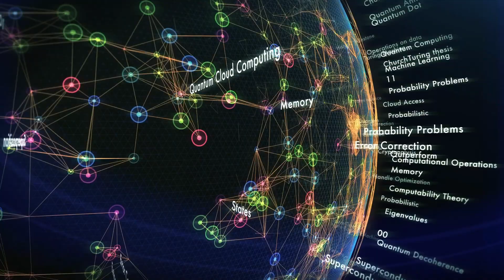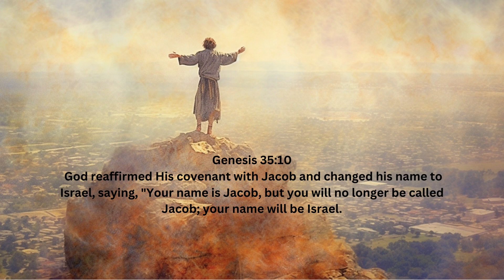Jacob’s Ladder and The Quantum Realm in The Bible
Are you curious about the secrets of Jacob’s Ladder? Join us as we reveal the hidden mysteries of this ancient biblical story that connects heaven and earth! 🤯 Find out how this amazing vision reveals the nature of reality and the essence of God. 📖🔥

In this eye-opening video, we expose the fascinating and outlandish theory that suggests how Jacob’s Ladder and the Quantum Realm are related. Prepare yourself for a journey through unconventional ideas and astonishing revelations concealed within an ancient text. 🌌

From quantum physics to ancient texts and traditions, we examine how this theory connects science, spirituality, and mythology. 🧬🙏Dive deep into the amazing world of Jacob’s Ladder and the Quantum Realm and their enigmatic implications.

⏰ Timestamps:
00:00 Introduction: Unveiling Jacob’s Ladder and the Quantum Realm
01:18 What is Jacob’s Ladder and the Quantum Realm?
01:53 How are Jacob’s Ladder and the Quantum Realm related?
02:41 Quantum Physics and its Implications for Reality
03:56 Ancient Texts and Traditions that Mention Jacob’s Ladder
04:12 The Temple of Solomon and the Ark of the Covenant
05:56 The Role of Carl Jung in Exploring this Connection
07:07 Conclusion: Learning More about Jacob’s Ladder and the Quantum Realm

🤔 Common Questions Answered:
1️⃣ What is Jacob’s Ladder and the Quantum Realm?
2️⃣ How are Jacob’s Ladder and the Quantum Realm related?
3️⃣ What are the main sources of evidence for this theory?
4️⃣ How does quantum physics support this theory?
5️⃣ What ancient texts and traditions mention Jacob’s Ladder?
6️⃣ How do the Temple of Solomon and the Ark of the Covenant relate to this theory?
7️⃣ What role does Carl Jung play in exploring this connection?